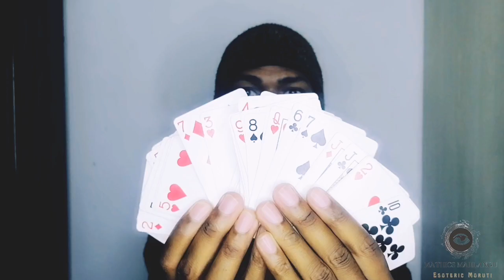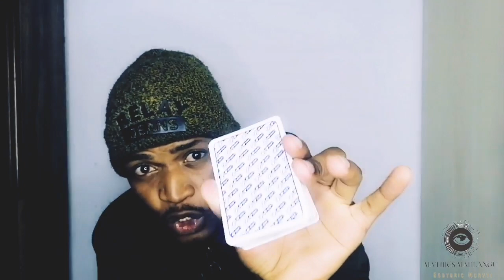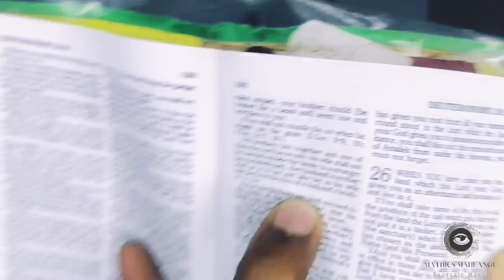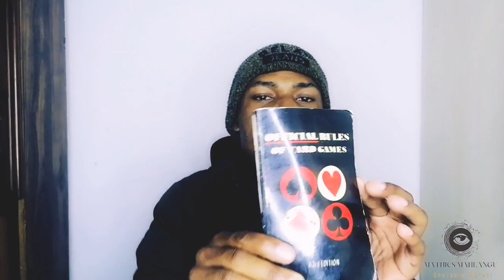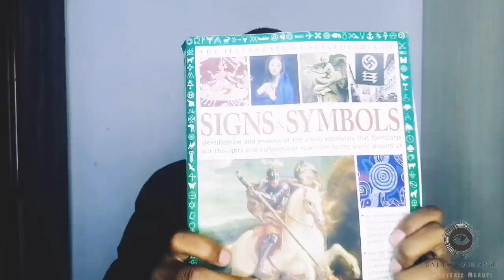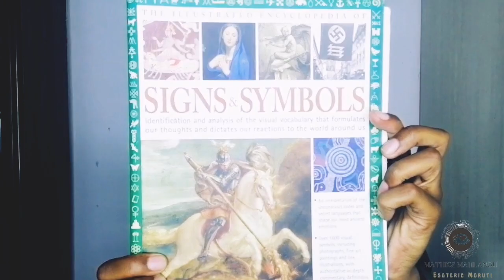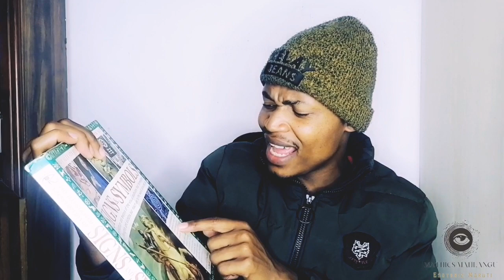Divination(Divining)101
Account Number
Bank: Capitec
Account Holder:Mathics Mahlangu